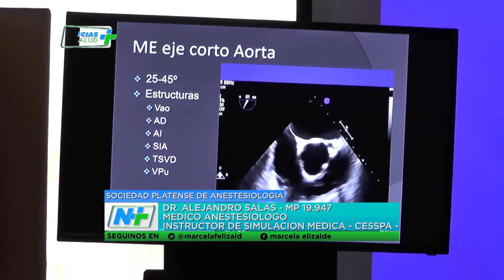SOCIEDAD PLATENSE DE ANESTESIOLOGIA - Ultrasonografia 2da parte